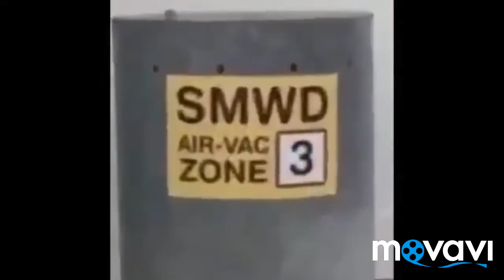Blend S Meme